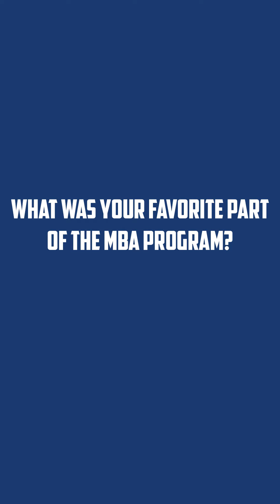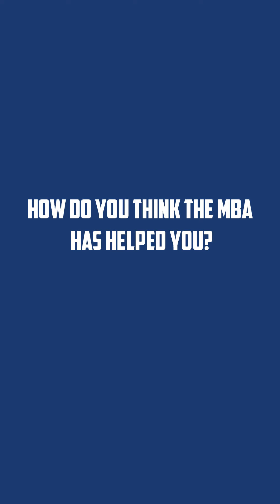David Fleck MBA